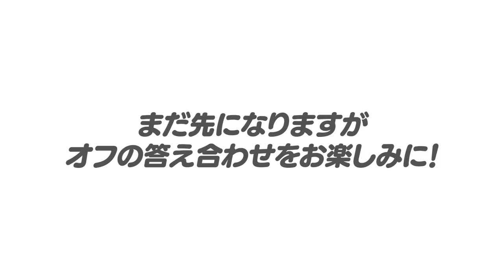【ブレイク選手を見極めろ‼︎】”年俸2億円近くに到達する選手を発見‼︎”12球団で大ブレイクする選手について語ります！